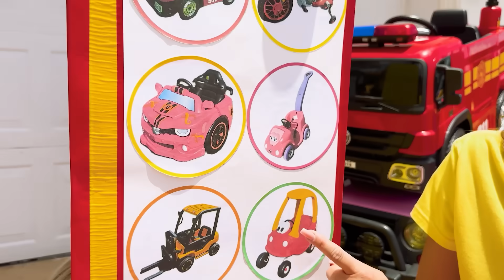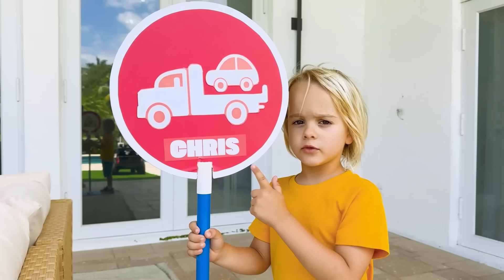Vlad und Niki – Lustige Geschichten mit Kinderspielzeugautos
Chris fährt auf einem Abschleppwagen und spielt, Spielzeugautos für Kinder zu verkaufen. Lustige Geschichten mit Kinderspielzeugautos.

00:00 Vlad und Niki – Lustige Geschichten mit Kinderspielzeugautos
04:28 Autogaragen-Abenteuer mit Chris – Farben lernen für Kinder
07:21 Der kleine Fahrer Chris verwandelt Kinderautos auf magische Weise